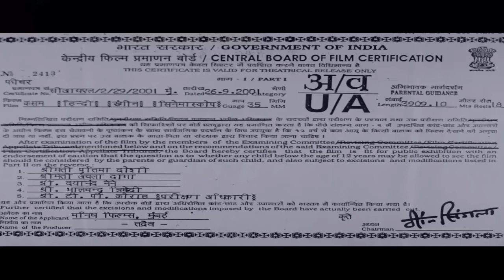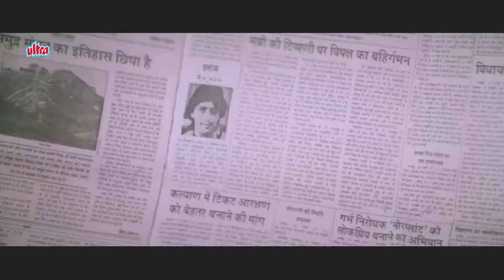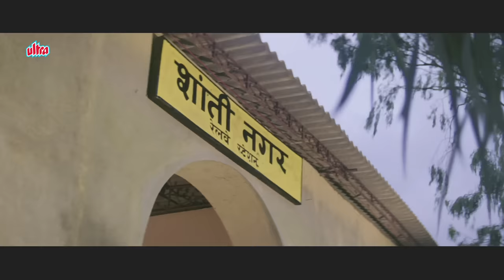कसम - Kasam - Bollywood Superhit Full Movie | Sunny Deol | Chunky Pandey | Naseeruddin Shah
Movie : Kasam
Cast : Sunny Deol, Chunky Panday, Naseeruddin Shah, Neelam Kothari, Sonu Walia, Sadashiv Amrapurkar, Ranjeet, Anjana Mumtaz.
Director : Shibu Mitra.
Producer : Veena Sharma, Vikas Vaswani.

hindi movie film,hindi old movies full hd,old movies hindi full